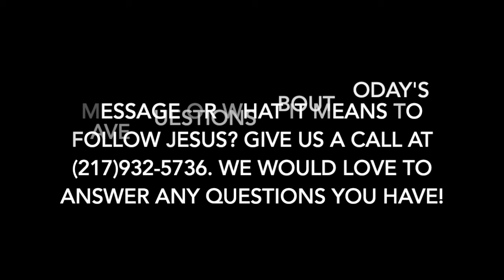A Prayer For God's People (Ephesians 1:15-23)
Pastor Jon McDonald